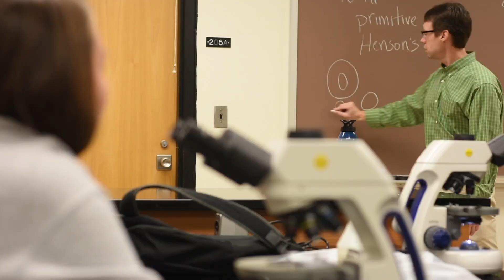Davis & Elkins College: Leading the Way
Is Davis & Elkins College the right choice for you? Discover your passion. Take a look around. Get involved. Make a plan. Lead the way.